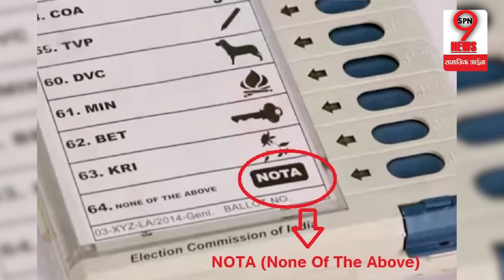चुनावी मैदान में नेताओ का सबसे बड़ा दुश्मन बना नोटा, जानिए पूरी खबर | NOTA Turns The Electoral Table